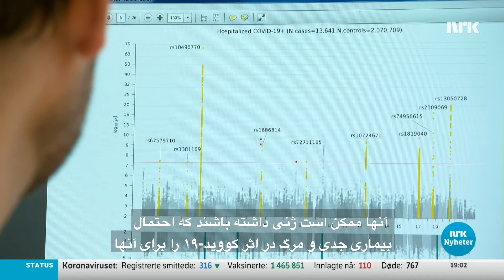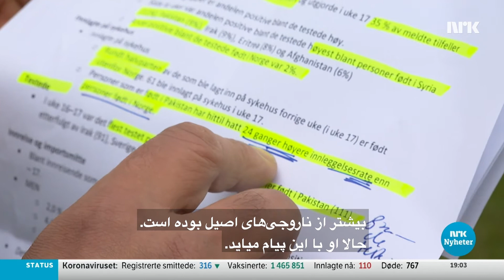هندی‌های ناروی برای تجهیزات اکسیژن که به هند ارسال می شود پیسه جمع آوری می کنند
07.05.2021 India er et av landene som er hardest rammet av Covid-19. Nå går Oslo-restauranten Listen to Baljit sammen med Unge Sikher om å samle inn penger for å kjøpe oksygenkonsentratorer til det pandemirammede landet.
هند یکی از کشورهایی است که بیشترین ضربه را از کوید -۱۹ خورده است. رستوران لیستن تو بلجیت اکنون با همکاری سیک‌های جوان پیسه برای خرید دستگاه متمرکز کننده اکسیژن جمع آوری میکنند تا به کشوری که در آن بسیاری مبتلا به این ویروس همه گیر شده ا‌ند بفرستند.